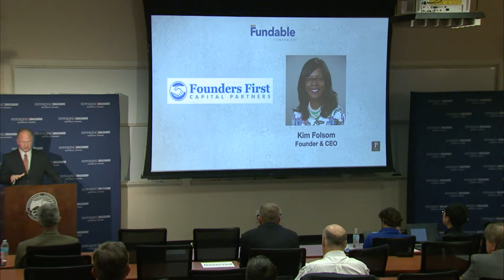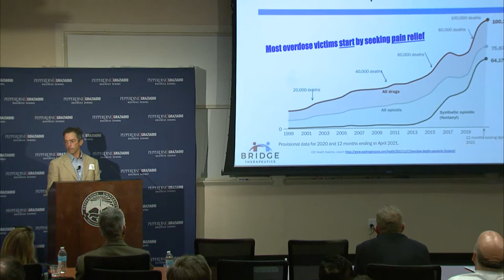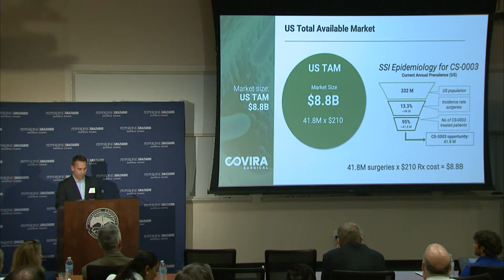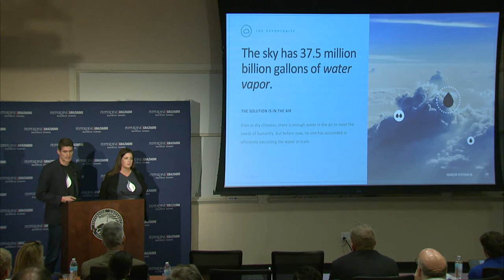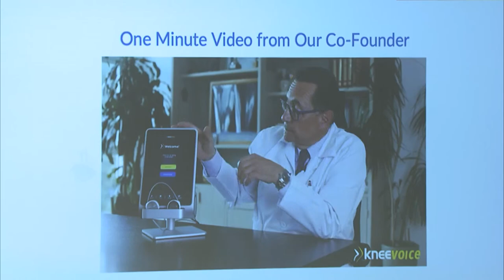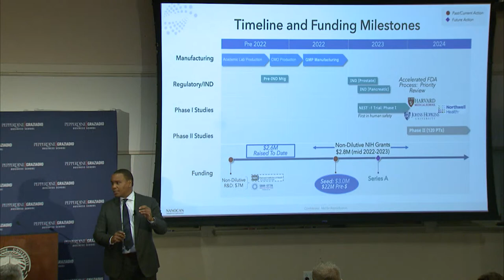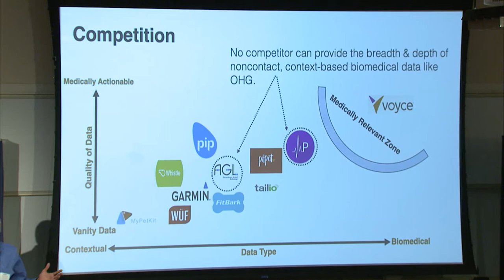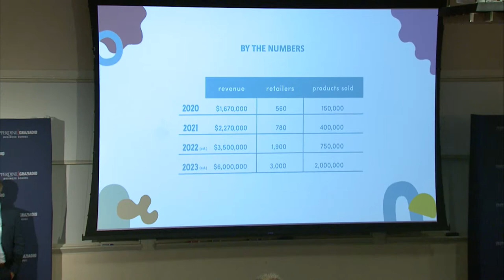Most Fundable Companies (2022)